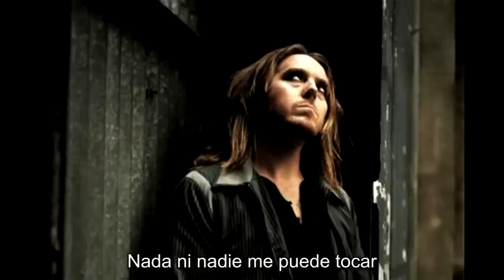Instante de Felicidad - Tim Minchin